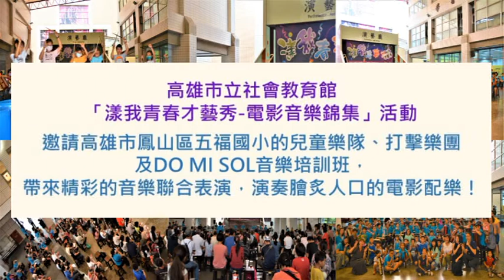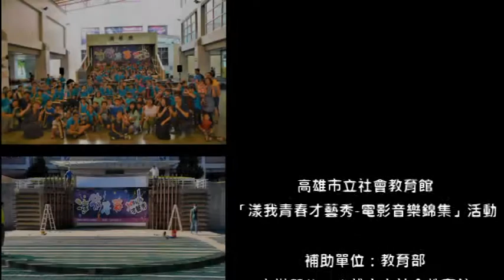1090607高雄市立社會教育館「漾我青春才藝秀-電影音樂錦集」活動！五福國小精彩電影音樂演奏表演！社教館中庭音樂饗宴華麗登場！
高雄市立社會教育館「漾我青春才藝秀-電影音樂錦集」活動於109年6月7日邀請本市鳳山區五福國小的兒童樂隊、打擊樂團及DO MI SOL音樂培訓班，於本館中庭登台獻藝，學童們帶來豐富多元的音樂演奏表演，為活動帶來動人的夏日樂章。